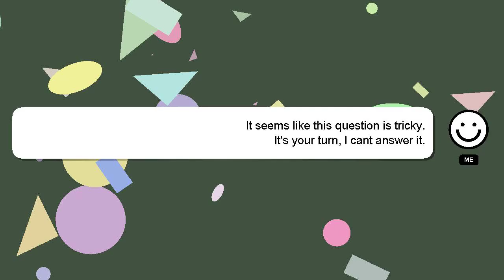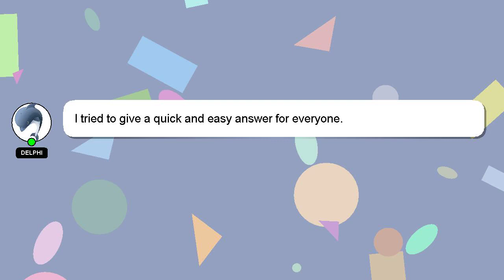How to make kite with notebook paper?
Let me give you a brief introduction of who I am, Hello everyone, I'm Delphi. Allow me to support you in answering your questions. - How to make kite with notebook paper?

If you require more detailed information, please don't hesitate to comment or chat with me. I will 'heart' your answer as a sign of appreciation.

*2 What we are experimenting :*